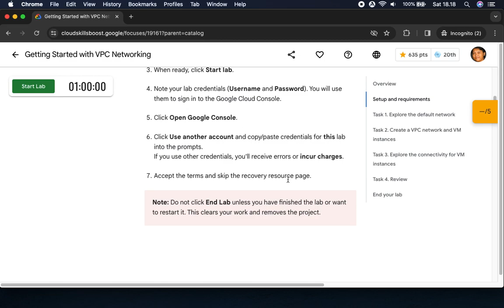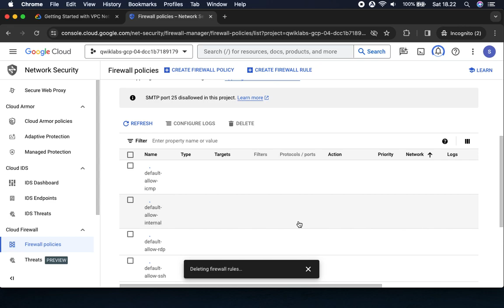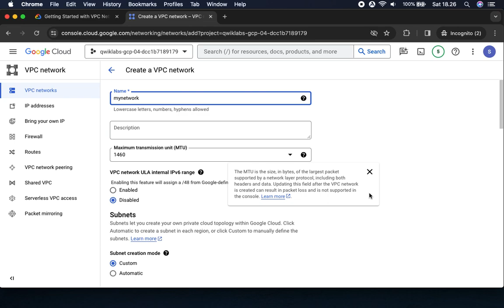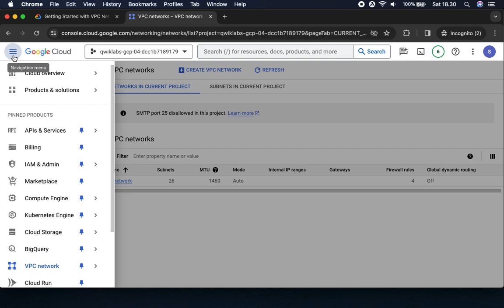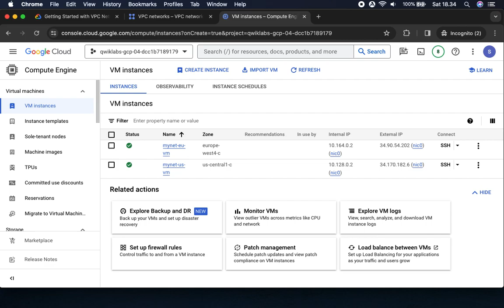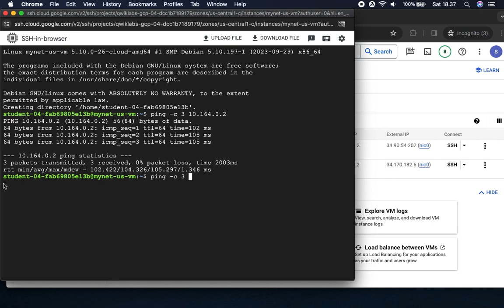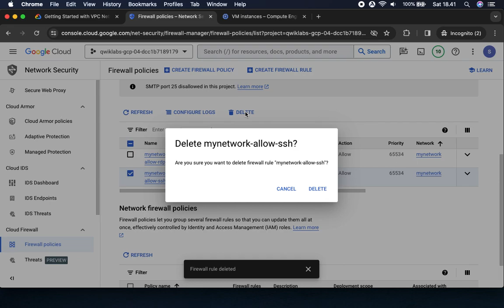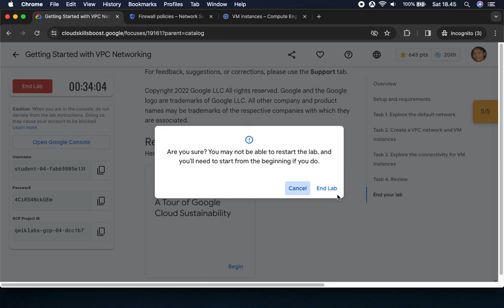Getting Started with VPC Networking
Overview
Google Cloud Virtual Private Cloud (VPC) provides networking functionality to Compute Engine virtual machine (VM) instances, Kubernetes Engine containers, and App Engine flexible environment. In other words, without a VPC network you cannot create VM instances, containers, or App Engine applications. Therefore, each Google Cloud project has a default network to get you started.

You can think of a VPC network as similar to a physical network, except that it is virtualized within Google Cloud. A VPC network is a global resource that consists of a list of regional virtual subnetworks (subnets) in data centers, all connected by a global wide area network (WAN). VPC networks are logically isolated from each other in Google Cloud.

In this lab, you create an auto mode VPC network with firewall rules and two VM instances. Then, you explore the connectivity for the VM instances.

Objectives
In this lab, you learn how to perform the following tasks:
- Explore the default VPC network
- Create an auto mode network with firewall rules
- Create VM instances using Compute Engine
- Explore the connectivity for VM instances